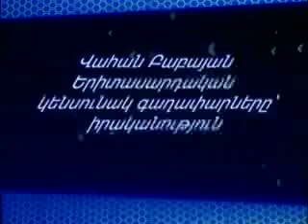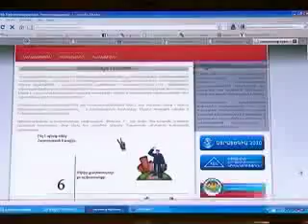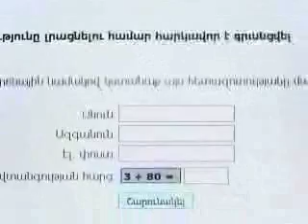Նրանք վաղը կառավարելու են երկիրը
Նրանք անտարբեր չեն պետության ներկայի նկատմամբ, և ուզում են երկրի ապագան նաև սեփական ուժերով կառուցել. Քաղաքականացված երիտասարդներ` ովքե՞ր են նրանք` քաղաքական դաշտի կրտսերները:. Ի՞նչն է նրանց բերում քաղաքական հարթակ` կարիերիզմը, թե՞ օրախնդիր հարցերին պատասխաններ գտնելու ցանկությունը: .Հրապարակում այսօր քաղաքական տարբեր բևեռների երիտասարդներն են, նրանք, ովքեր վաղը հնարավոր է կառավարեն երկիրը: